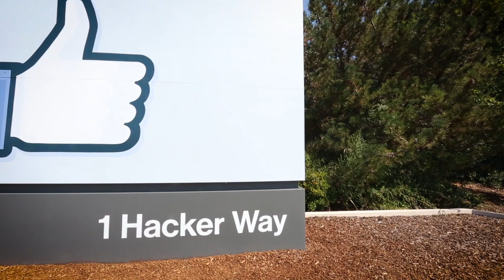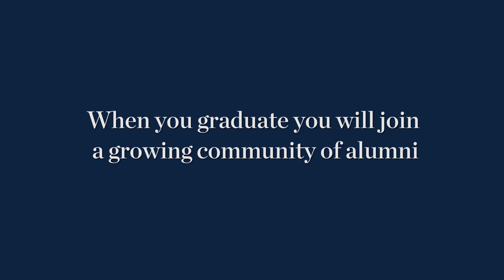Permission to dream: We are UOW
When you graduate from the University of Wollongong you become a UOW alumnus & join a global community of more than 148,000 leaders and innovators from over 179 countries worldwide.
Now that you have enrolled with University of Wollongong - you’re on your way to being part of this global community.